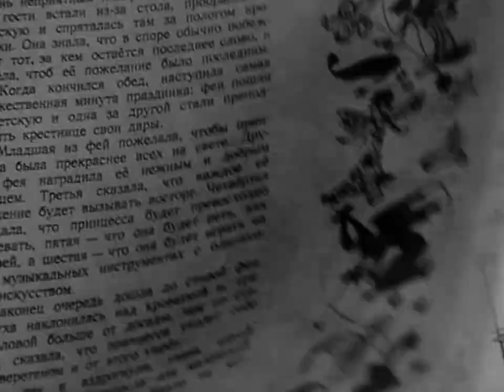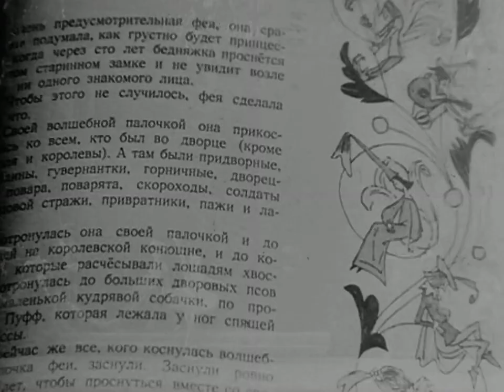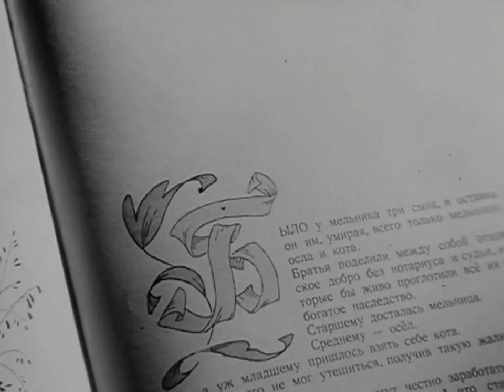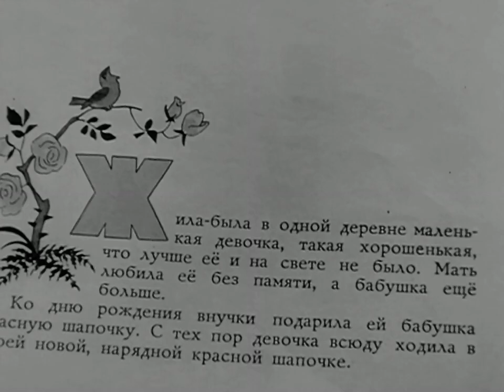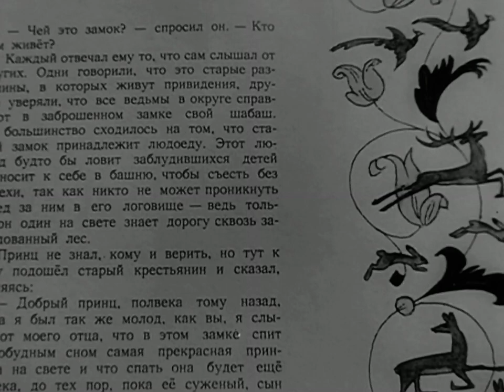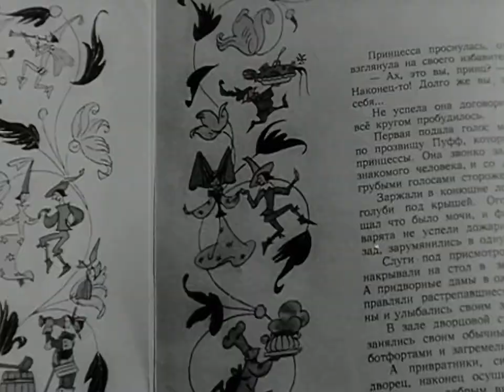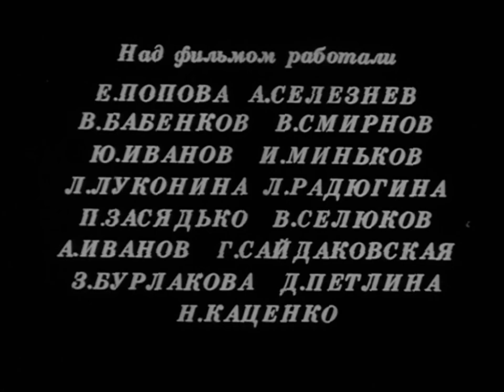ПАРАД СКАЗОК. Ленинградский балет, 1975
П.И.Чайковский. "Парад сказок". По мотивам произведений Ш.Перро. Хореография - М.Петипа. Солируют - Г.Комлева, А.Сизова, С.Викулов, К.Заклинский. Артисты балета Ленинградского Государственного Академического театра оперы и балета им. С.М.Кирова. Симфонический оркестр театра, дирижёр - В.Федотов. Ленинградское телевидение, 1975 год. Сканирование плёнки и восстановление - Триацетат ТВ.